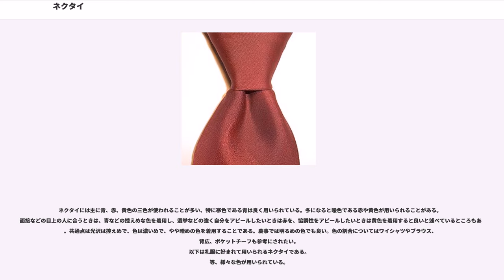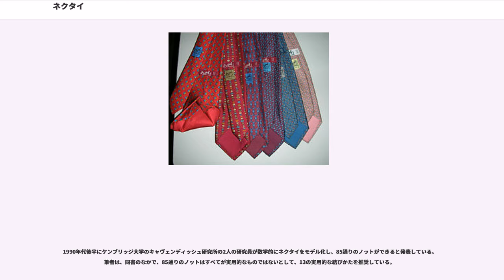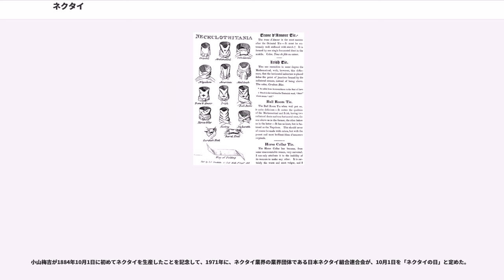ネクタイ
ネクタイ（、和名:襟締、えりじめ）とは、男性の洋装で、首の周りに装飾として巻く布のことである。多くの場合、ワイシャツの襟の下を通し、喉の前で結び目を作って体の前に下げる。首に巻く細い方を小剣（スモールチップ）、前方に下げる太い方を大剣（ブレード）という。

制服として女性がネクタイを着用する場合や、カジュアルなファッションアイテムとしてネクタイを着用する場合もある。

ネクタイの起源については諸説ある。現在のネクタイの原型ができたのは17世紀頃とされる。

ネクタイの起源として伝わる有名な説として、ルイ13世を守るためにクロアチアの兵士()がフランスを訪れた際、彼らが首に巻いていたスカーフが起源である、というものがある。彼らは無事な帰還を祈って妻や恋人から贈られたスカーフを首に巻いたが、それを見たルイ14世が興味を示し、側近の者に「あれは何か」と尋ねたところ、側近の者は（スカーフについてではなく）クロアチアの兵士について尋ねられたと勘違いし、「クロアチア兵（クラバット）です」と答えたため、その布をクラバット（）と呼ぶようになったという逸話である。この説には、14世紀にはすでにフランスでcravateという語は使われていたという反論がある。

どちらにせよ、1660年ごろに人気のあったクラバットは、単に幅広のネッカチーフを首に巻いたものに過ぎなかった。

現在でもフランス語などではネクタイを "cravate" と呼ぶ。またこれから18世紀にかけて、クラバットに限らず首に布を巻くスタイルは兵装としても用いられ、一般に広まった。この形のクラバットは第一次世界大戦頃までの一般的な男性の正装となる。

19世紀後半にイギリスでクラバットの結び目のみを残したものが作られた。これがボウ（蝶ネクタイ）である。

アスコット競馬場に集まる際の服装としてアスコットタイ、ダービー・タイが生まれ、正装になったのもこの頃である。

同時期に、現在の主流となるネクタイと同じ形であるフォア・イン・ハンド・タイが生まれる。ネクタイの基本的な結びかたのひとつであるプレーンノットを別名フォア・イン・ハンド（four-in-hand）というのはここからきている。フォア・イン・ハンドの発祥については諸説ある。ひとつは、フォア・イン・ハンドは、4頭立ての馬車のことであるため、御者の間でこのネクタイが使われたことから広まったという説である。また、オスカー・ワイルドがこのネクタイを考案したという説もある。

また、ネッククロス（顎布）と呼ばれるひも状のネクタイがあり、19世紀初めに、当時の社交界の伊達男、ジョージ・ブライアン・ブランメルによって広められたという説（イギリス）がある。

19世紀の7月王政以降、フランスの男性衣料は着やすさなどの機能性を重視した単純化への傾向を強めた。また、階級間の服装の平準化が進み、誰も彼もが一様に黒い帽子、黒の上下に白のシャツという「からす男」とも揶揄されるファッションが流行した。

そんなモードの中で、ネクタイは男性衣料のなかで贅沢ができる数少ない場所のひとつとなった。バルザックの『お洒落の生理学』を始め、多くのネクタイ論の本が出版された。当時の人々はネクタイをすることは紳士の最低限の務めと考え、ネクタイを見ればその人の社会的地位、育ち、政治的意見までひと目で分かると考えていた。ダンディズム論の論客ロジェ・ケンプによれば、1830年代にはすでに72種類のタイの結び方が考案されていたという。ユニークで複雑過ぎるネクタイは、それを結ぶことのできる時間的な余裕や忍耐力を表す、上流階級同士の相互確認の暗号として機能していた。

かつてネクタイには小剣・小剣通し・裏地や芯地が存在しないか薄く、一枚の生地を三つ巻きにした作りになっており背広の中で位置がずれやすかった。その為ズレを防ぐためネクタイピンが生まれた。現在は小剣・小剣通し・裏地や芯地が存在するため着用がしやすくネクタイピンが付けられることも少なくなっていった。
小剣通しはタグが兼ねていることも多い。
裏地は表地と違う織物や柄が使われていることも多い。

長さの主流は、現在139cm±1cmといったところ（メーカーにより多少の差はある）。輸入品は160cm辺りとやや長くなっている。背広のラペルの幅とワイシャツの衿の幅、ネクタイの大剣の幅を合わせると見た目も揃う。

制服警察官や軍人用のネクタイは、ネクタイを掴まれたとき、首が絞まることを防ぐため、結び目は形だけで、首周りは後ろでベルクロによって留める・または襟に金属...